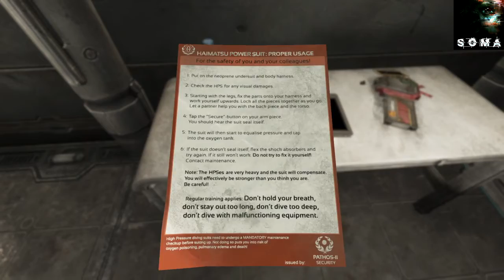SOMA | PS4 | Part 9: Don't Run At Meee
SOMA is a sci-fi horror game from Frictional Games, the creators of Amnesia: The Dark Descent. It is an unsettling story about identity, consciousness, and what it means to be human. The radio is dead, food is running out, and the machines have started to think they are people.